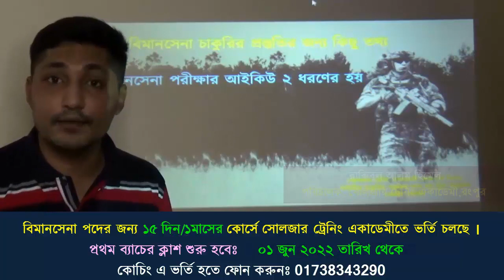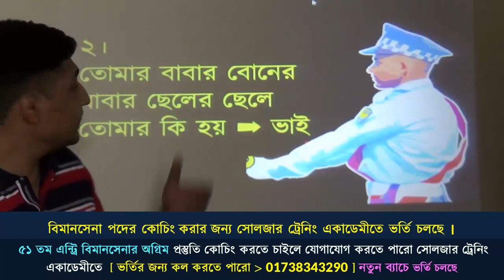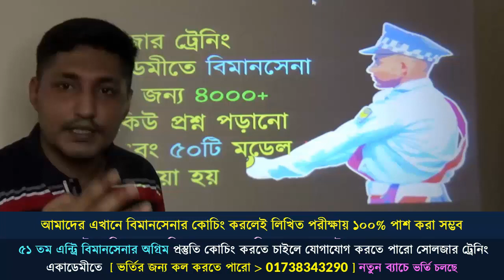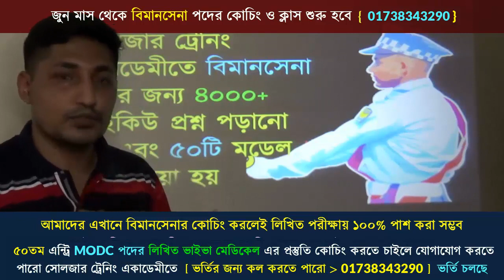বিমানবাহিনীতে বিমানসেনা পদে কয় প্রকার IQ প্রশ্ন আসে ? Bangladesh Airforce Airman IQ Test ! Airman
নতুন ব্যাচ শুরু হচ্ছেঃ ০১ জুন এবং ১০ জুন ২০২২ তারিখ থেকে ⁉️
🔥 ২০২২ সালে সেনা বিজিবি বিমানবাহিনীতে বাহিনীতে যারা আবেদন করেছো, তোমরা চাইলে নিজেকে ♎ লিখিত ♎ শারীরিক ♎ মৌখিক এবং ♎ মেডিকেল পরীক্ষার জন্য প্রস্তুত করতে পারো সোলজার ট্রেনিং একাডেমীতে কোচিং করার মাধ্যমে ।
১। মেডিকেলঃ(বিভিন্ন চেকআপের মাধ্যমে আপনাকে ফিট করানোর পরামর্শ দেয়া হবে )
২। লিখিতঃ (বাংলা,ইংরেজি,গণিত,সাধারণ জ্ঞান,বিজ্ঞান বিষয়ের শর্ট সেজেশন,সিট ও সঠিক গাইড লাইন দেয়া হবে এবং মডেল টেস্ট নেয়া হবে )
৩। মৌখিকঃ (গুরুত্ব পূর্ণ প্রশ্নের উত্তর ও সাইকোলজিক্যাল বিষয় শেখানো হবে)
৪। শারীরিকঃ (দৌড়,পুশ আপ,হাই জাম্প, লং জাম্প,ড্রাগিং,রোপ ক্লাইমিং শারীরিক ব্যায়াম প্রাকটিস করানো হবে)